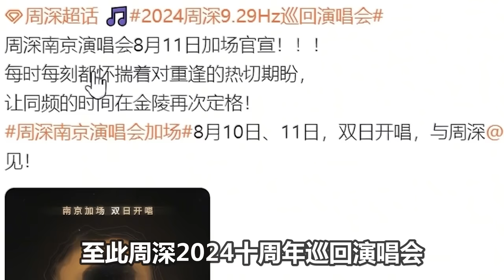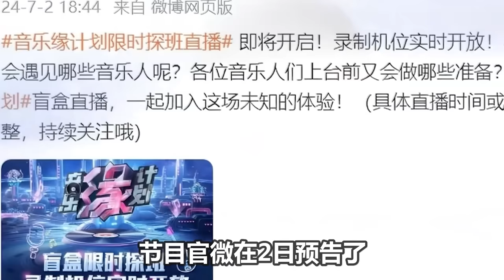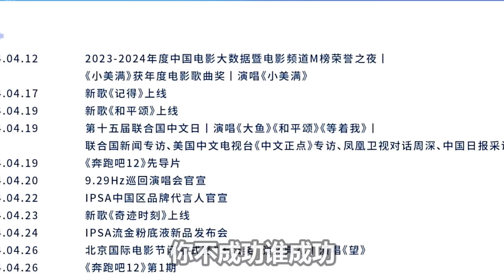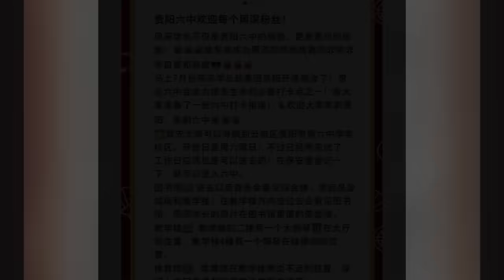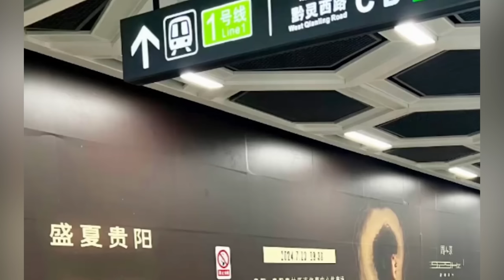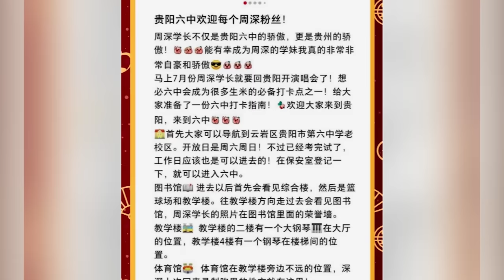【周深】音乐缘计划上班路透！蹦蹦跳跳的好开心啊，周深巡回演唱会家乡贵阳应援，周深的爸妈看见得多高兴！